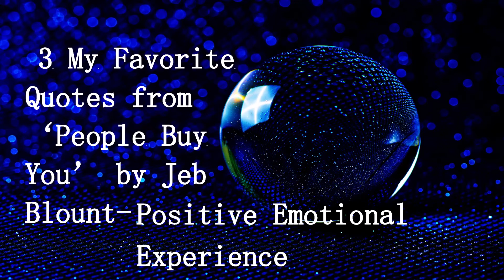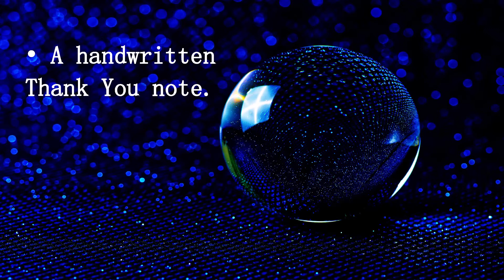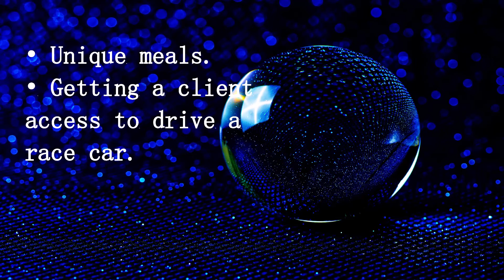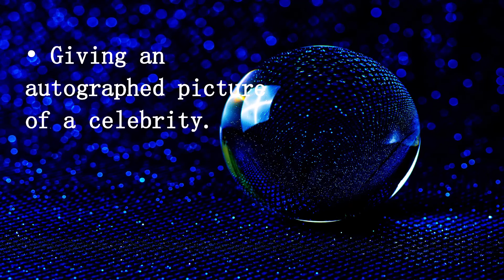Greatest Quotes with Piano Relaxing Music| My Favorite Quotes from ‘People Buy You’ by Jeb Blount-15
Best Regards,
Daisy

Book Credit:
‘People Buy You’ by Jeb Blount